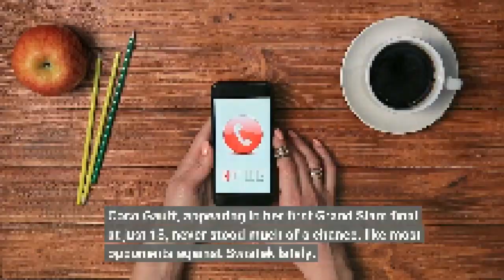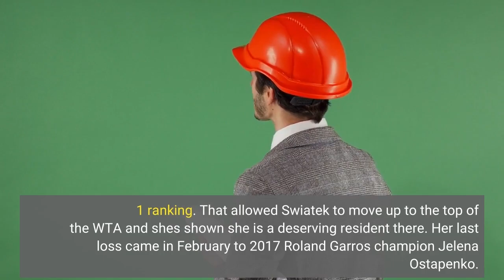Iga Swiatek tops Coco Gauff to win the French Open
PARIS — Iga Swiatek is unbeaten since February and sure looks unbeatable at the moment, now a two-time champion at the French Open. Coco Gauff, appearing in her first Grand Slam final at just 18, never stood much of a chance, like most opponents against Swiatek lately. The top-ranked Swiatek beat Gauff 6-1, 6-3 in the final at Roland Garros on Saturday, adding to her 2020 trophy there and stretching her winning streak to 35 matches. Swiatek's unbeaten run equals one by Venus Williams in 2000 as the longest this century. Swiatek has now won her past six tournaments and is 42-3 this season. She has emerged as a dominant figure in tennis, with 23-time Grand Slam champion Serena Williams out of action for nearly a year and three-time major champ Ash Barty announcing in March she would retire at age 25 and relinquish the No. 1 ranking. That allowed Swiatek to move up to the top of the WTA and she's shown she is a deserving resident there. Her last loss came in February to 2017 Roland Garros champion Jelena Ostapenko. Swiatek has a game that works on all surfaces, but her greatest triumphs so far have come on red clay. On the warmest day of the tournament, the temperature was 82 degrees Fahrenheit (28 Celsius), and while the forecast predicted thunderstorms, there were just a few puffs of white in the blue sky above Court Philippe Chartrier at the outset. Gauff did not get off to the best of starts, a little bit of early jitters that would be understandable coming from any player in a debut on this stage. The player on the other side of the net certainly had a lot to do with the way things went. Swiatek broke serve right from the get-go, with plenty of help from Gauff, who put a forehand into the net, double-faulted — eliciting some sighs of "Awwwww" from a supportive crowd — dumped a forehand into the net, and pushed another forehand long. When Gauff's work-in-progress forehand betrayed her again, she got broken again to trail 3-0 after just 15 minutes of action. Soon enough, the score was 4-0 in Swiatek's favor. Not in all cases, of course, but often, the spectators at Roland Garros tend to offer their support to underdogs and to whichever player is trailing in a particular match. Both of which applied to Gauff. So there was a surfeit of shouts of "Allez, Coco!" There were repeated cries of her chant-ready, two-syllable first name. And one fan yelled out "Coco, you can do it!"When Gauff got on the board by holding to 4-1, the applause and roar were suitable for the capture of a set, not simply one game. As things appeared to be getting away from her, Gauff slapped her thigh or covered her eyes, shook her head or looked up toward her parents in the stands. What she never did was waver or concede anything. Gauff began the second set by breaking Swiatek for the only time, and then holding to go up 2-0. Might this now be a much closer contest? Might Gauff push Swiatek to a third set? No.